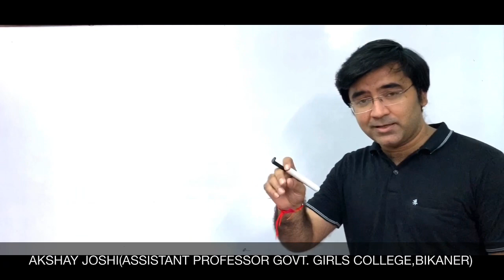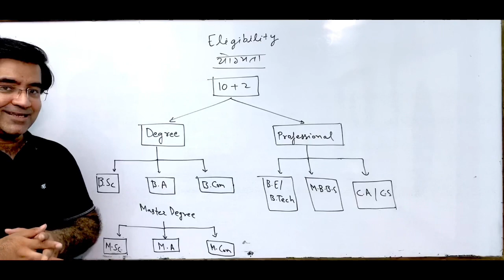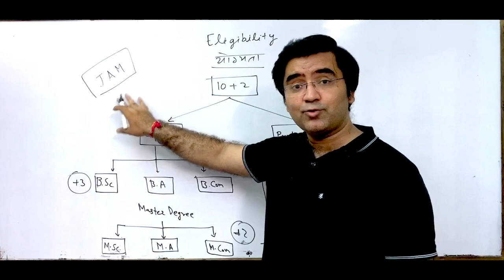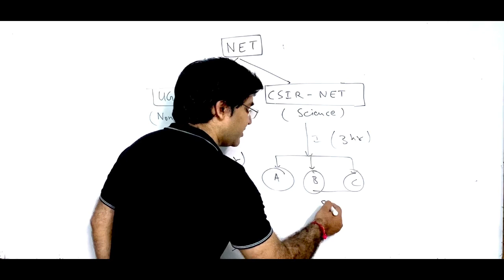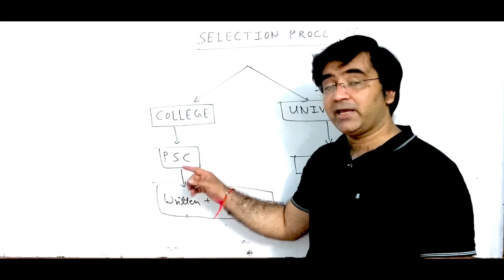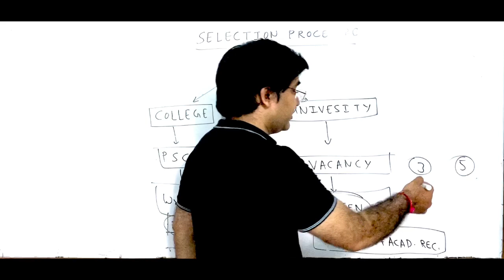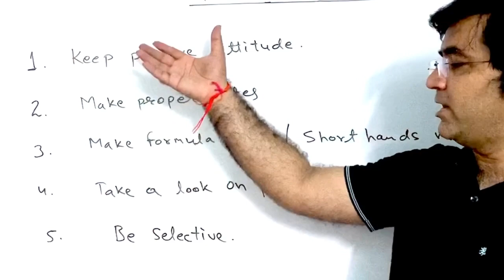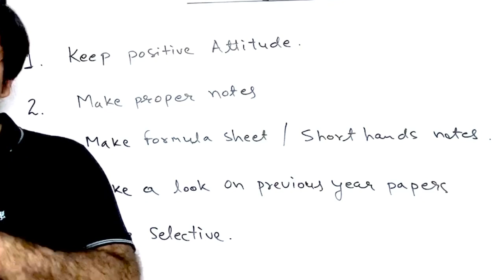DREAM CAREER-1|HOW TO BECOME A COLLEGE LECTURER?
IIT JAM के बारे में पूरी डिटेल
CSIR-NET  के बारे में पूरी डिटेल